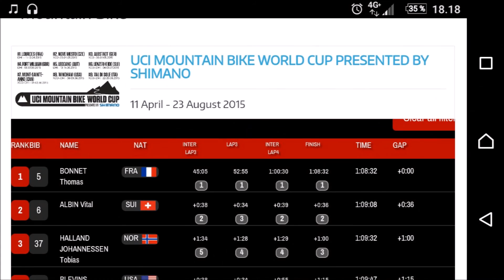VM XCO junior menn Nove Mesto 2016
I årets VM i terrengsykling hadde vi i Soon CK gleden av å ha med Tobias Johannessen og Martin Siggerud. De var Norges representanter i det 99 manns store feltet.Til tross for bra sykling i EM og nordiske ritt hadde de ikke ikke nok rankingpoeng til å stå helt i de fremste rekkene.
Tobias var offensiv alt fra start og kjørte seg fort blant de 10 beste. Martin kjørte kontrollert i den tøffe løypa. Han ville være sikker på at han kunne avslutte med stil. Utover i løpet klatret Tobias stadig framover. Både familie og venner langs løypa, og vi som fulgte livetimingen hjemme, var superfornøyde. Tobias ville mer og jaget på videre. Ved siste runding lå Tobias på 4.plass. Det var nesten minuttet opp til 2. og 3. mann. Stemningen spratt i taket når vi i klubben som så at Tobias kjørte inn til bronseplass!!! Faren, Lars, og broren, Anders, skrek av glede. De hadde fulgt løpet fra sidelinja og var de første som løp bort til Tobias. En sindsyk glede spredde seg hos de nærmeste og vi andre i klubben. Gleden ble ikke mindre når Martin kjørte seg inn på 13. plass! Også han hadde avsluttet sterkt. I etterkant føler Martin at han burde kjørt på tøffere litt tidligere i løpet. Vi er imponert over guttene. Tobias var 1,00 min bak vinneren. Martin var 2,57 min bak og hadde bare 31 sek opp til 8.plass. Dette viser begge Soon CK juniorene holder et bra internasjonalt nivå. Både de og andre Soon CK utøvere har med disse prestasjonen blitt enda mer motiverte.